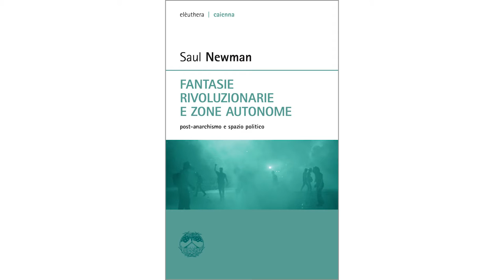ON THE ROAD - Saul Newman - Fantasie rivoluzionarie e zone autonome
Saul Newman insegna Teoria politica alla Goldsmiths University di Londra e si occupa in particolare delle concezioni politiche radicali contemporanee.

In questo crepuscolo della democrazia rappresentativa emergono a livello planetario pratiche di trasformazione radicali che sconvolgono non solo gli immaginari sociali ma la stessa concezione dello spazio politico.